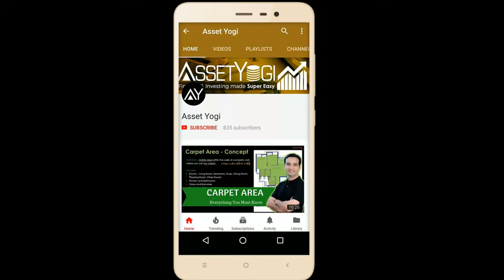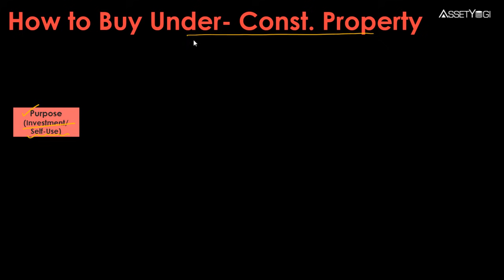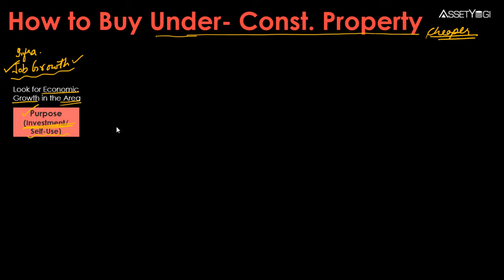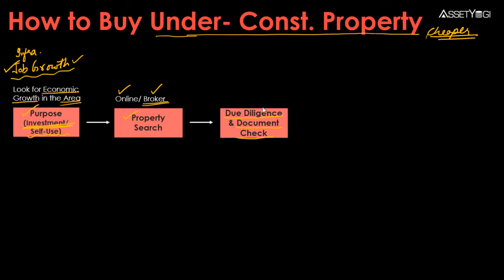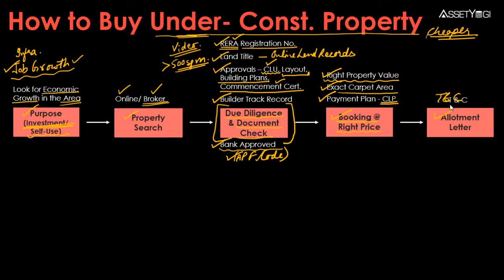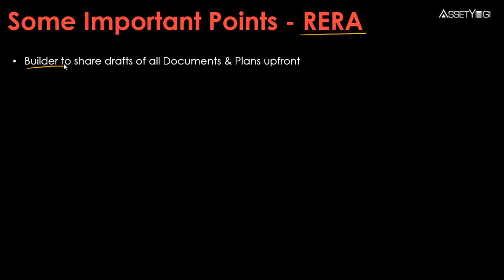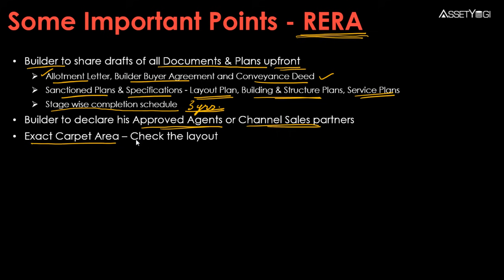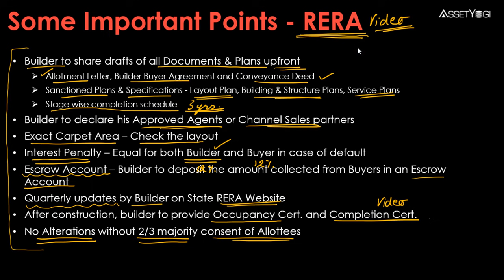Under Construction Property कैसे खरीदें? - Process और Documents समझिये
Complete process to buy an Under-Construction Property easily in India, documents of the Builder that need to be checked. Explained in Hindi. How to book a flat in India? Learn how to buy property in India with complete legal due diligence process for real estate. Sign-up to our new app for discounts and early access: ✔

सीखिए की कैसे आप एक Under-Construction Property आसानी से खरीद सकते हैं, कोई प्रॉपर्टी खरीदने से पहले आपको कौन-से डाक्यूमेंट्स चेक करने चाहिए और Builder Property खरीदने की पूरी प्रक्रिया।

In this video, we have explained:
What is the right way to invest in real estate property?
How to buy a builders property?
What is the buying process of under construction property?
What is the right way to invest in under construction property?
How to identify which type of property is best for investment?
How to do due diligence and background check for builders property?
How is RERA helpful while buying an under construction property?
How to evaluate the right price for an under construction property?
What are the important agreement and documents you need to get from the builder?
What is the registration process of a builder property or under construction property?
What are the rights of buyers in RERA?

Real estate property में निवेश करने का सही तरीका क्या है?
कोई builders property कैसे खरीदें?
Under construction property ख़रीदनेस की प्रक्रिया क्या है?
Under construction property में निवेश करने का सही तरीका क्या है?
कैसे पहचाने की निवेश के लिए सबसे अच्छी प्रॉपर्टी किस प्रकार की प्रॉपर्टी है?
Builders property के लिए due diligence और background चेक कैसे करें?
एक निर्माणाधीन संपत्ति खरीदने के दौरान आरईआरए कैसे मदद करता है?
किसी Under construction property की सही कीमत का मूल्यांकन कैसे करें?
बिल्डर से मिलने वाले महत्वपूर्ण अनुबंध और दस्तावेज कौन से होते हैं?
Builders property या Under construction property की पंजीकरण प्रक्रिया क्या है?
RERA में खरीदारों और निवेशकों के अधिकार क्या हैं?

Hope you liked this video in Hindi on “How to Buy Under Construction Property".